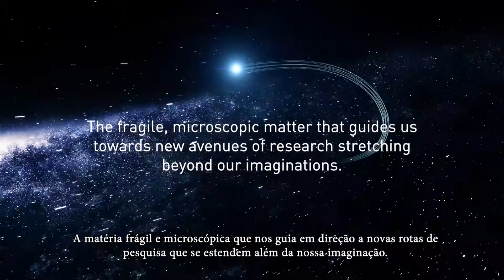50 anos de inovação em MS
O ano de 2020 marca os 50 anos desde o lançamento do primeiro equipamento de Espectrometria de Massas da Shimadzu, o LKB-9000. No último meio século, nossa paixão pela inovação trouxe diversas tecnologias em MS.
Com a experiência adquirida ao longo destes anos, aproveitamos a oportunidade para refletirmos sobre o passado e olharmos para o futuro. Reafirmamos assim nosso compromisso como empresa em fornecer produtos revolucionários e serviços que contribuam para a sociedade por meio da tecnologia, sustentabilidade e humanidade.